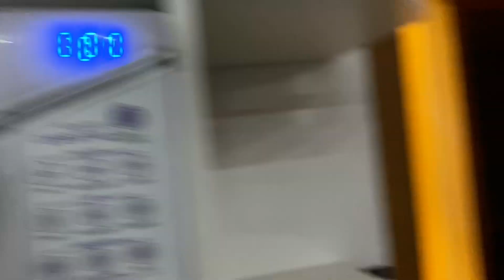ESTOU INDO MORAR SOZINHA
Me envie coisinhas: R. Doutor Heleno da Silveira, 686 Curitiba PR
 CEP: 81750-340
- Esse vídeo não contém publicidade.